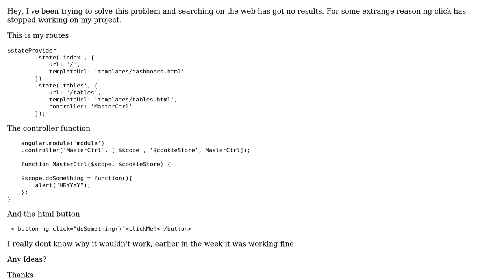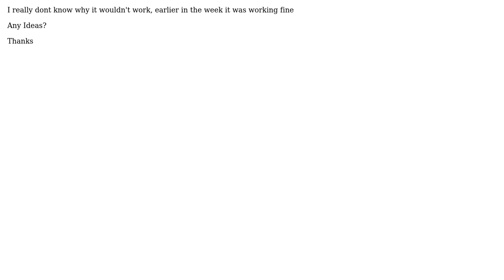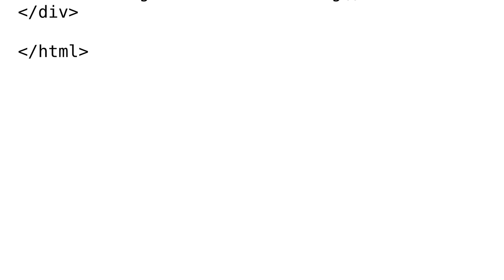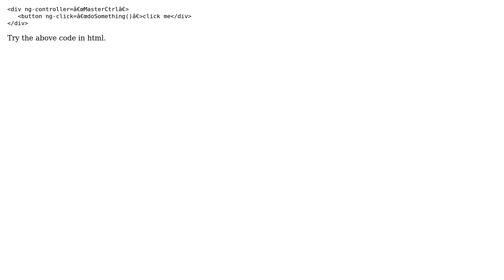ng-click not working, dont know why (3 Solutions!!)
ng-click not working, dont know why

With thanks & praise to God, and with thanks to the many people who have made this project possible! | Content (except music & images) licensed under CC BY-SA | Music | Images & others | With thanks to user Sajeetharan user Gabriel Luque user Francis Rodrigues user Ben Cheng and the Stack Exchange Network Trademarks are property of their respective owners. You are responsible for your own actions.